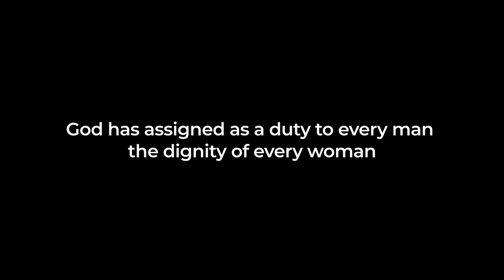MEN: Amy has a message for YOU!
Amy has a message for men. Amy knows more than most, the difference men can make in the lives of women. Her early years saw some shameful examples of distorted masculinity and the effects they had on her were crushing. Thankfully she also experienced the attention of good men and has created this short video to speak specifically to you men. Listen up and recognise the power you have for good, and pledge to use that power wisely.